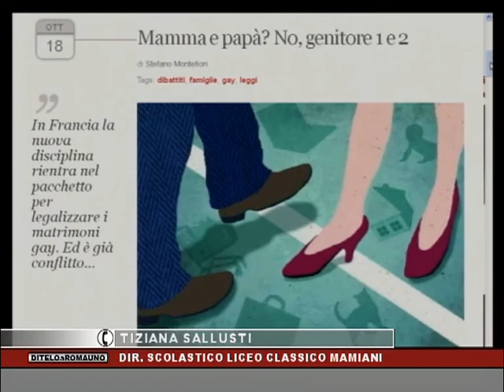PRESIDE MAMIANI: "GENITORE 1 E 2 DA ANNI, NOI RISPETTIAMO LA FAMIGLIA!"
La preside del Liceo "Mamiani" di Roma, Tiziana Sallusti, rimanda al mittente le polemiche sui moduli "Genitore1" e "Genitore2" al posto di Padre e Mandre: "Li abbiamo da anni, sono solo strumentalizzazioni politiche, ma i politici pensino ai veri problemi della scuola".